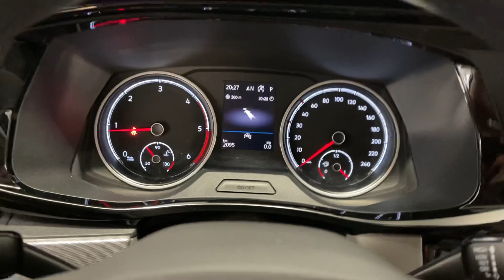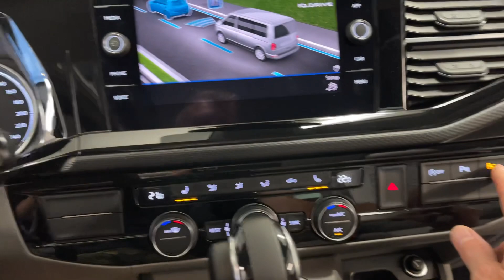VW 2,0 T6.1 California TDI Ocean Liberty 4Motion DSG Aut nur 2000km!! infos